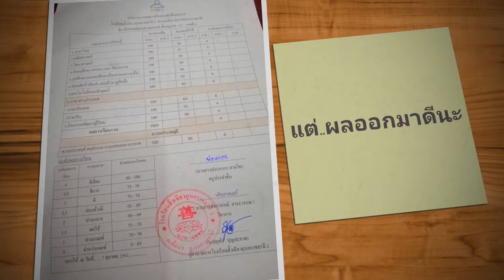ความสำเร็จของปันปัน